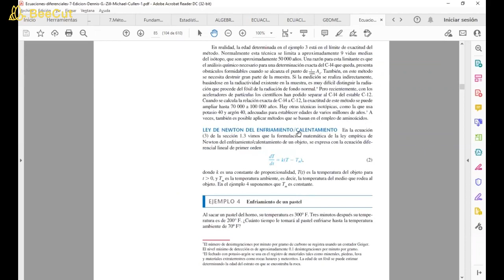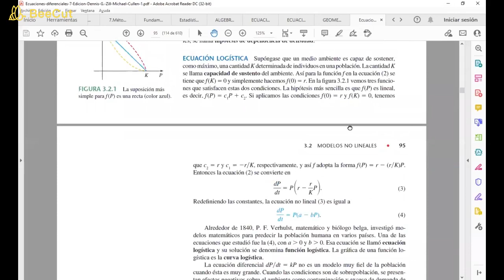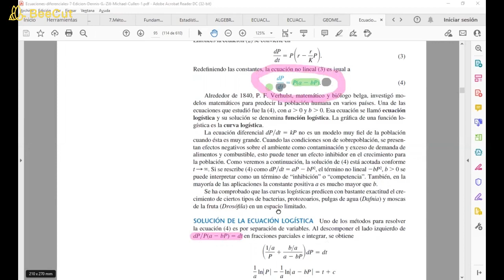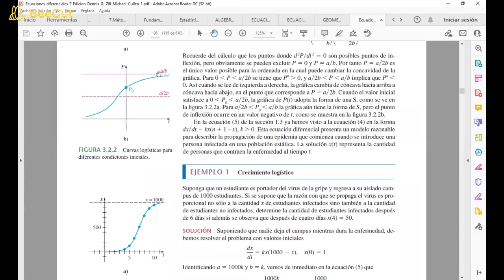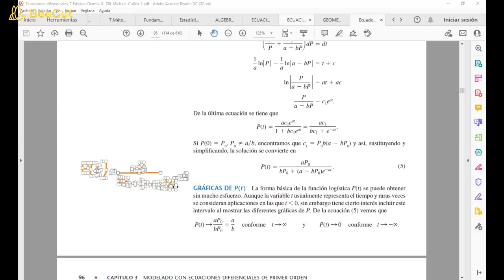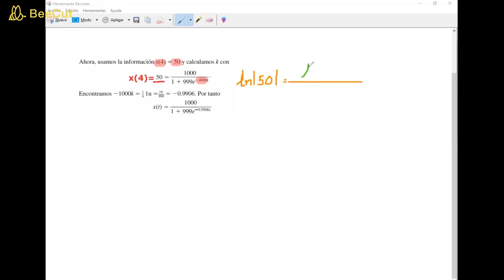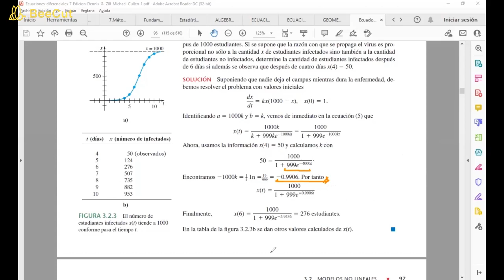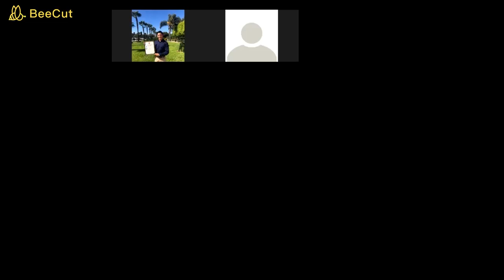Ecuaciones Diferenciales 04IINXVA Clase #8